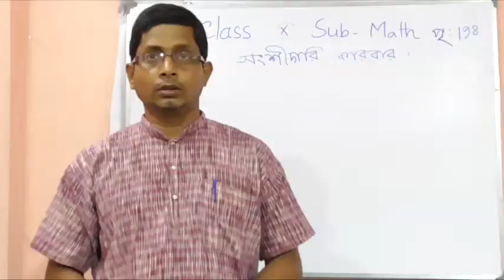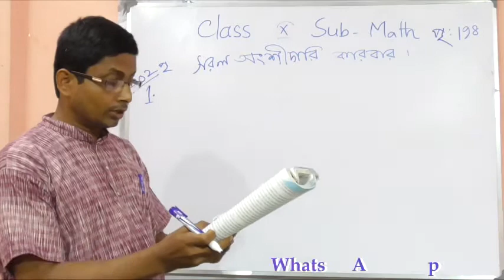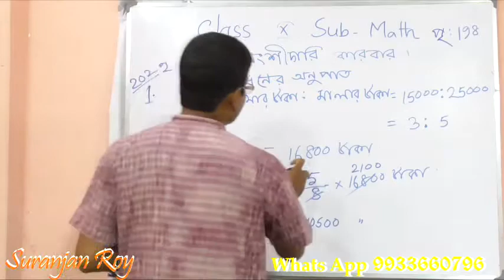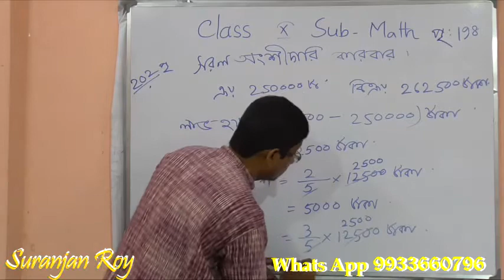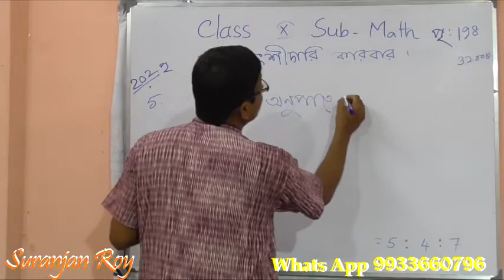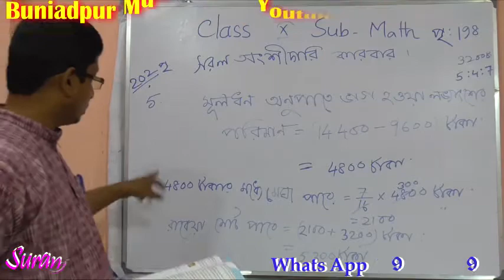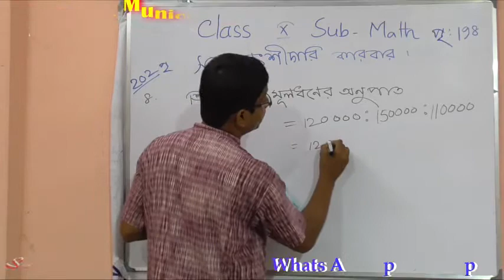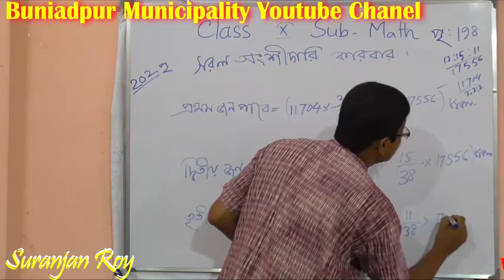Teacher Suranjan Sarkar Class X, Subject Math